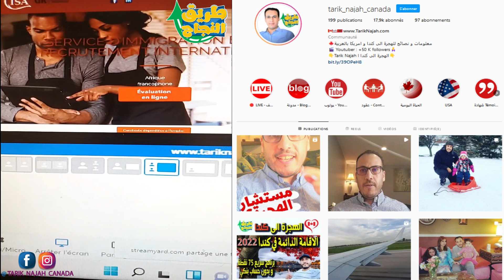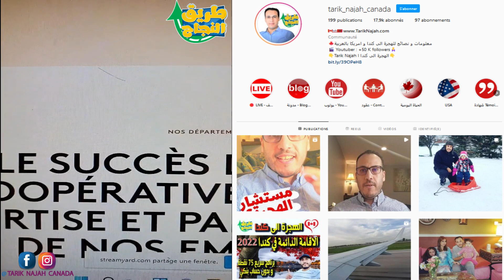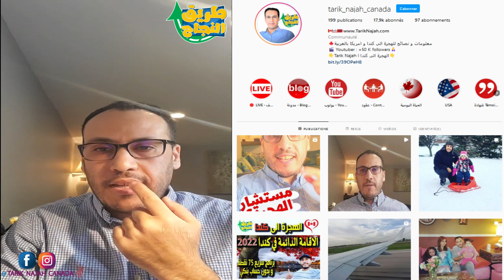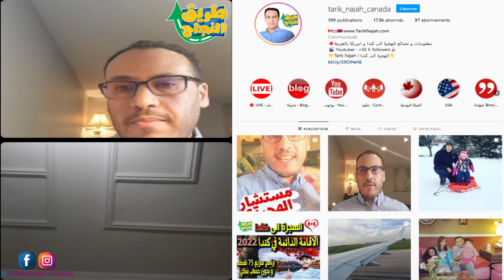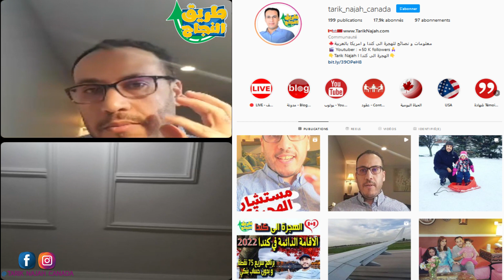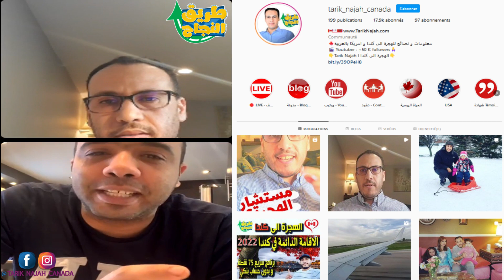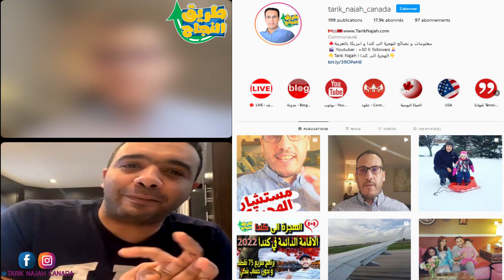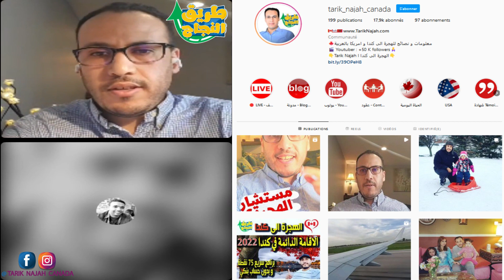جديد شركات كندية تبحت عن عمال اجانب وتوفر عقد عمل في كندا 2022 - الهجرة الى كندا 2022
مباشر مع اخي المهدي لشرح جميع مراحل الهجرة الى كندا عن طريق عقد عمل - Permis de travail CAQ et EIMT
مباشر مع اخ يشرح كيف حصل على عقد عمل كسائق شاحنة بالمجان رسمي من خارج كندا؟ الوتائق + المدة
جديد الهجرة الى كندا إقليم نيوفاوندلاند فى كندا يستقبلك للعيش والعمل بشروط بسيطة بدون حساب بنكي
برنامج جديد للهجرة الى كندا 2022 و الحصول على الإقامة الدائمه في كندا سارع في الإرسال